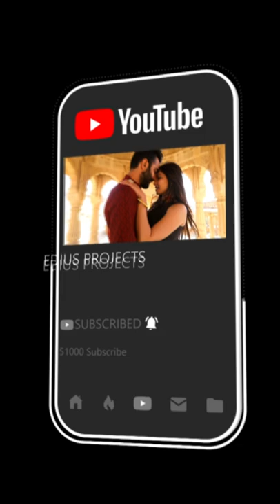Edius Wedding Reels Project | Instagram Reels Video | Facebook Reels |Youtube Reels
EDIUS -PREMIERE PRO & AFTER EFFECTS READY TO USE WEDDING PROJECT
WE HAVE LAUNCHED NEW PROJECT OF EDIUS - PREMIERE PRO & AFTER EFFECT PROJECT. NEW SONG, CINEMATIC TITLE, HIGHLIGHTS, TREASER, WHATSAPP INVITATION , SAVE THE DATE, PRE WEDDING SONG, ONLINE VIDHI PROJECT, WEDDING EFFECTS AND MUCH MORE.